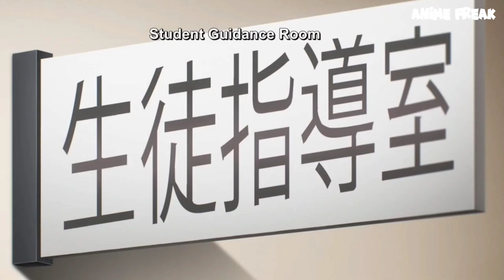Boy confused at choosing his girl! | The Dreaming Boy is a Realist Ep 10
All of girls in Wataru's life make an appearance in Ep 10! Do we get to see who he will choose !?